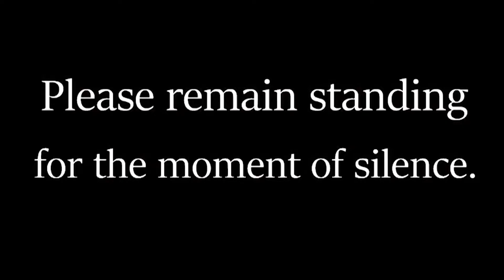News Dec 6, 2021